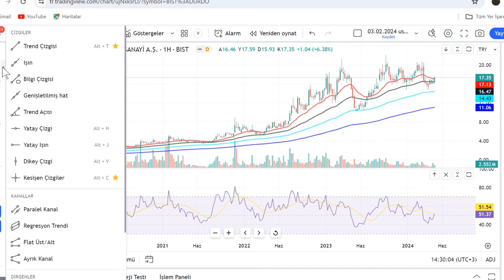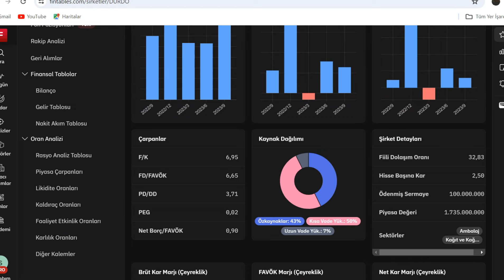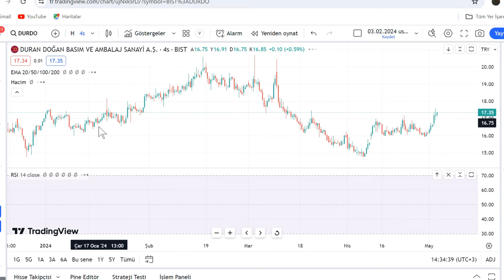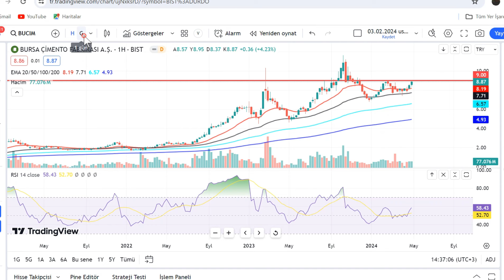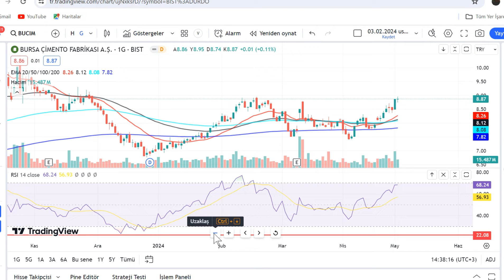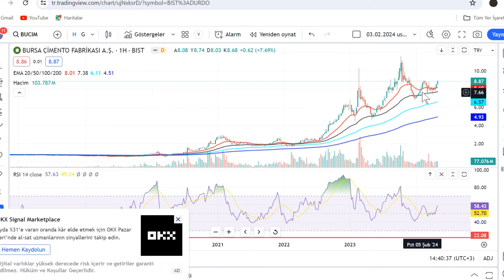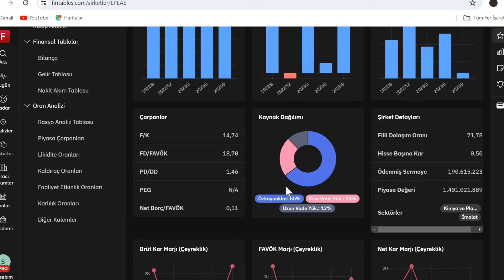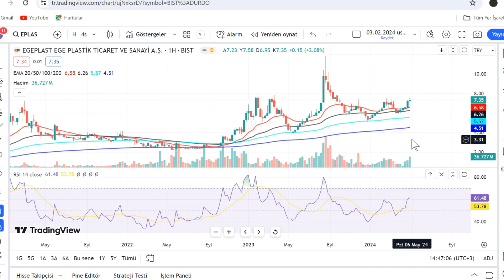DURDO HİSSE TEKNİK ANALİZ EPLAS HİSSE TEKNİK ANALİZ YORUM BUCİM HİSSE TEKNİK ANALİZ YORUM